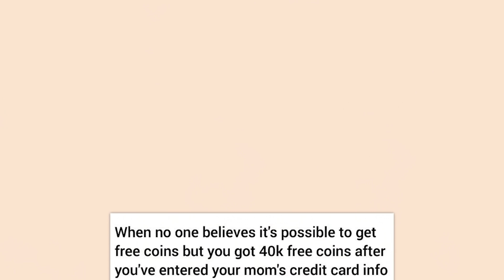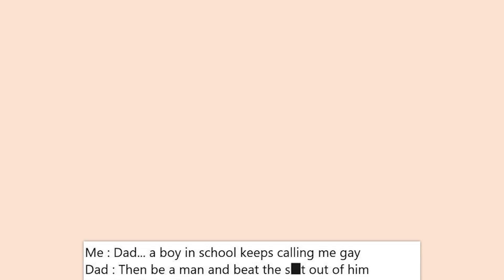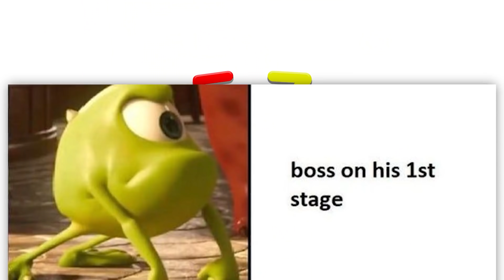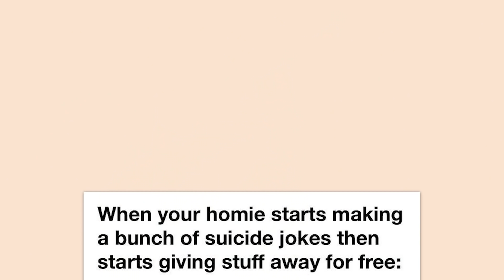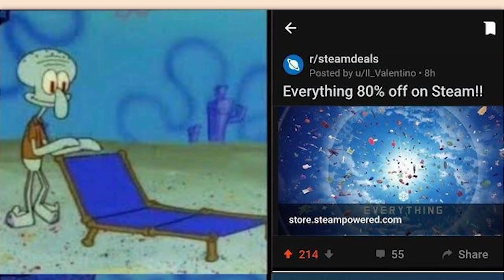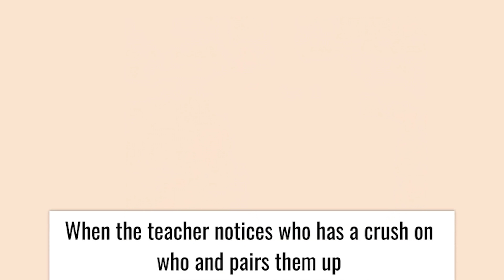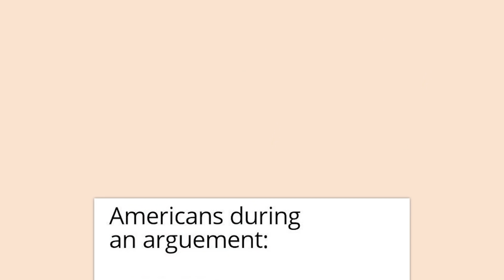memes i found instead of editing